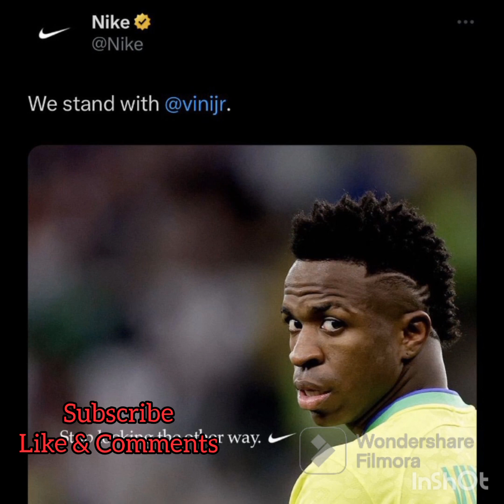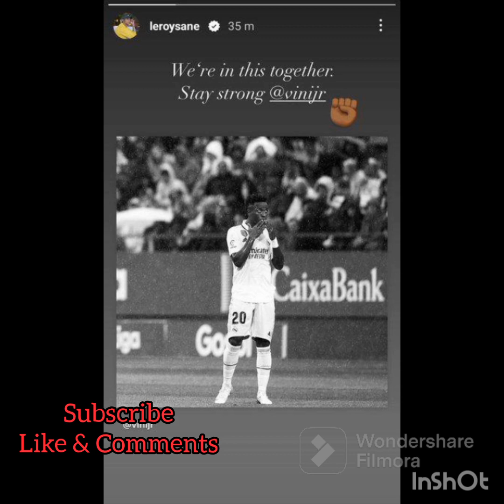Vinicius Jr set to leave Laliga😲 💔 ❌RACISM❌storms.The night Vini Jr decided enough! is enough! ''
We bring you the world of sports to your doorsteps ⚽️⛳🥅✔🔝🎫